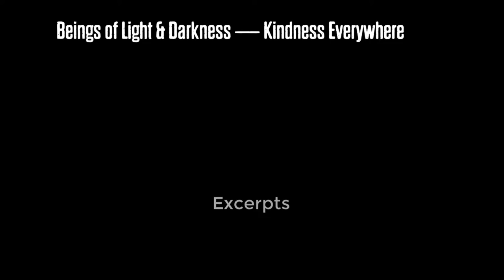Sky's "Beings of Light and Darkness" (excerpts)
Excerpts from "Beings of Light and Darkness" at "Behind the Scenes" 2018. for details.